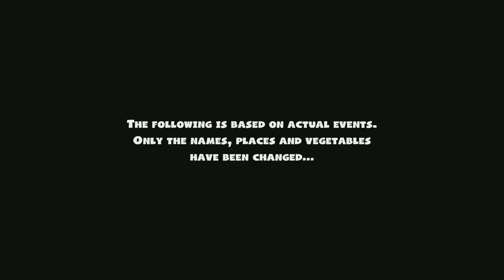Overcooked 2 MADNESS! | Part 1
These are the People who were in my Video